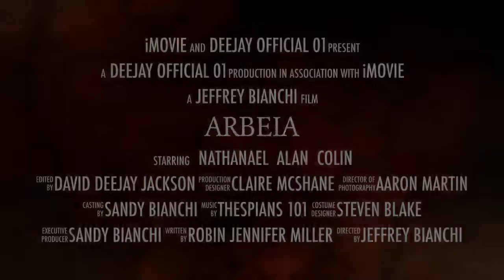Arbeia (Dee Jays Trailers 2018)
Another project based on the last year project keeping it in themed